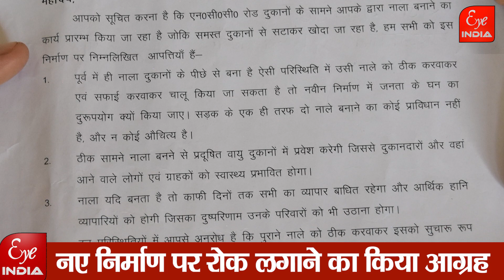Sitapur के इस नाले ने उड़ाई किसकी नींद